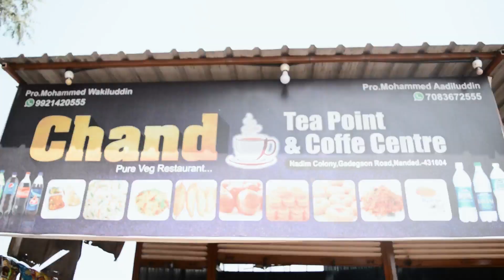nanded ke bade bhai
Actors
Kareem Khan k.k
Sam Khan Star
Altaf Khan
Zuber Khan